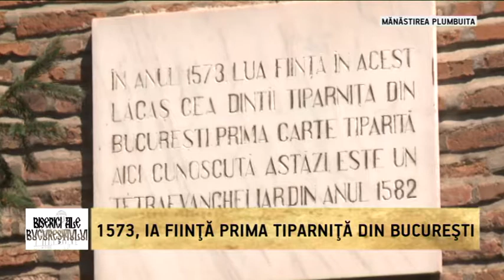MÂNĂSTIREA PLUMBUITA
CTITORITA DE PETRU VODĂ CEL TÂNĂR. PĂRINTELE SOFIAN BOGHIU A PICTAT CHIPUL LUI IISUS PANTOCRATOR .AICI A LUAT FIINŢĂ MIŞCAREA RUGULUI APRINS INIŢIATĂ DE PĂRINTELE SANDU TUDOR